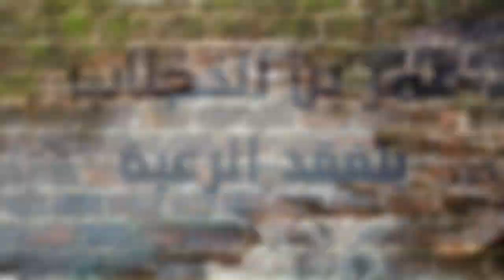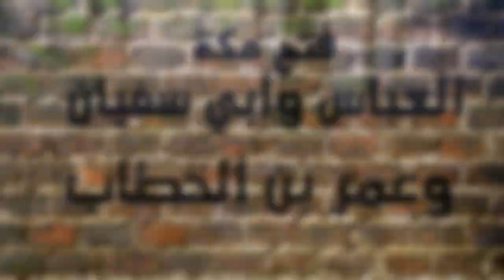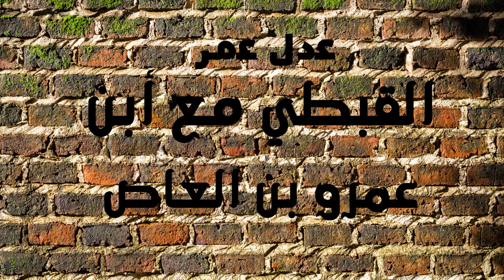شجاعة عمر بن الخطاب وعدله ومواقفه (الشيطان يهاب عمر بن الخطاب)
( رِجَالٌ لا تُلْهِيهِمْ تِجَارَةٌ وَلا بَيْعٌ عَنْ ذِكْرِ اللَّهِ ) وقوله تعالى ( مُّحَمَّدٌ رَّسُولُ اللَّهِ وَالَّذِينَ مَعَهُ أَشِدَّاءُ عَلَى الْكُفَّارِ رُحَمَاءُ بَيْنَهُمْ تَرَاهُمْ رُكَّعًا سُجَّدًا يَبْتَغُونَ فَضْلًا مِّنَ اللَّهِ وَرِضْوَانًا سِيمَاهُمْ فِي وُجُوهِهِم مِّنْ أَثَرِ السُّجُودِ)
لا يوجد دعايات أو ربح مالي من القناة